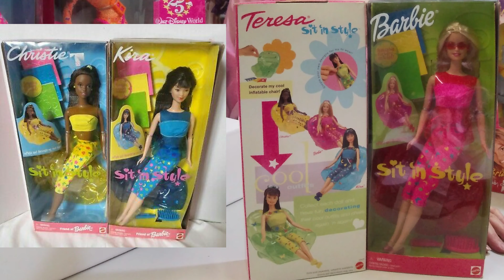Episode 52 Unboxed Vintage Barbie's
Episode 52 UnBoxed Vintaged Barbie dolls

2:44 Jeffrey Steinman Reviews - 1999 SIT IN’ STYLE KIRA
9:05 Lachlan Sully - Blue Cool Barbie.